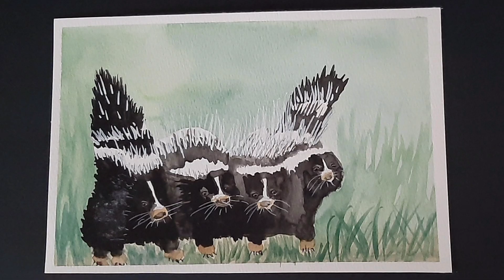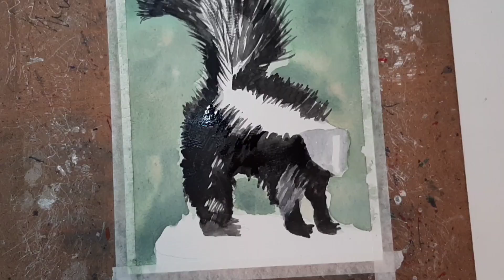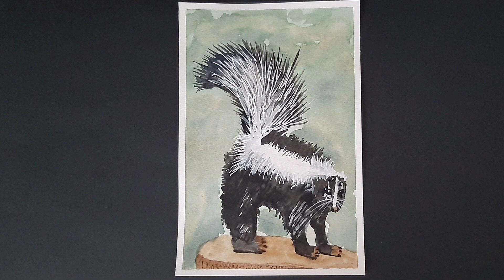Painting Skunks With Watercolor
I remember watching this cartoon on Saturday mornings.  Skunks are cute, too bad they smell.